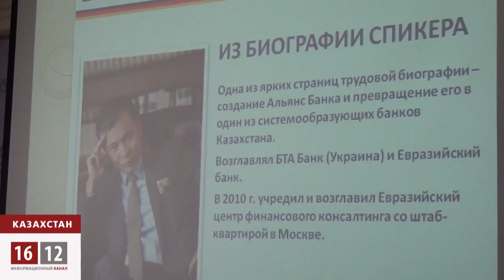Финансист Ертаев о политике Казахстана / 1612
Бывший руководитель «Альянс» и «Евразийского» банков успел не только отсидеть срок за финансовые махинации, но и вновь обрел высокий статус — стал консультантом совета директоров Bank RBK и Qazaq Banki. Главный вопрос к господину Ертаеву касался девальвации тенге.